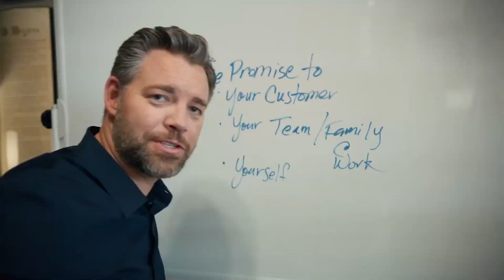How To Write An Email Asking To Do A Speech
Today, we're diving into the world of email finesse with a guide on 'How to Write an Email Asking to Do a Speech.' Whether you're aiming to inspire a crowd or just looking to sweet-talk your way onto the stage, we've got the perfect formula for you. So, grab your virtual pens, folks, because we're about to turn your emails into eloquent masterpieces that no one can resist. Let's transform those thoughts into words that will have them saying, 'Yes, please, give that person a microphone!'

Have You Discovered Your Signature Moves?

Jason

00:00 Intro & Summary
00:48 Why Your Emails Fail
01:27 The 4 P's Of A Powerful Email
02:30 Creating A Clear Purpose
02:50 How To Persuade Someone Through Emails
03:23 How To Be Precise On Your Emails
04:11 The Structure Of A Winning Email
06:03 How To Leverage Artificial Intelligence
07:48 The Most Important Part Of An Email
08:17 How To Provide Value On Your Emails

How Do I Build An Email List